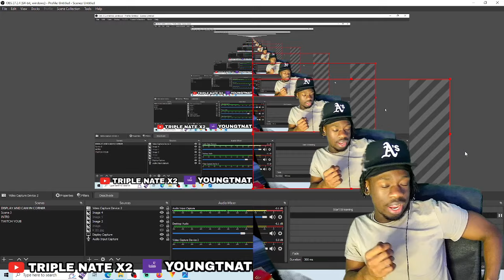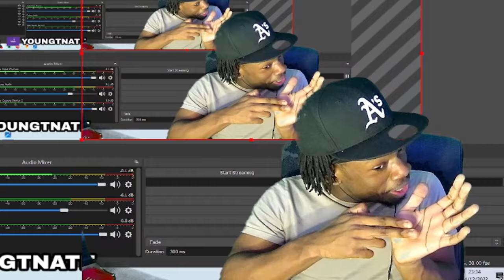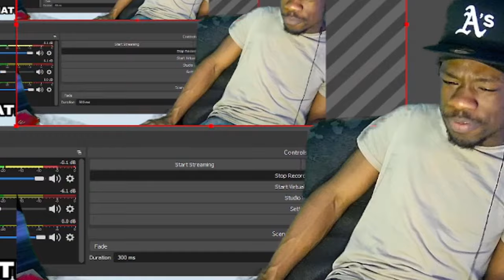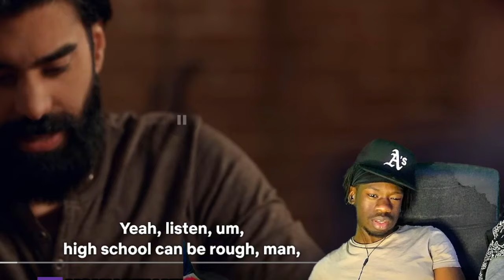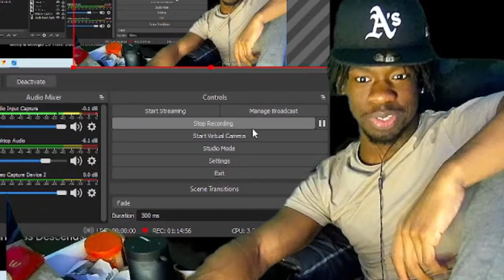"WHAT IS EVEN GOING ON REALLY" Ginny & Georgia - Season 2 Episode 8 (REACTION)